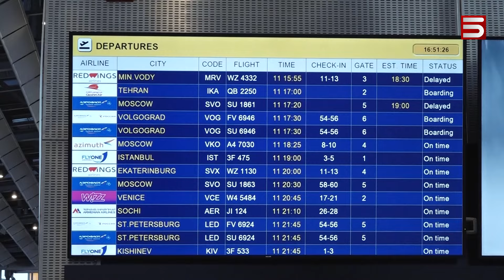Ռուսները պետք չեն «Զվարթնոցում», թուրքերի հետ խոսում ենք, ՀԱՊԿ-ում էլ սառն է. «սովորական պրոցեսներ»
Փաշինյանը այսօր էլ ավելի է խորացրել հայ-ռուսական հարաբերություններում առաջացած անդունդը: Կրկնել է իր հայտնի պնդումը՝ ՀԱՊԿ-ում փաստացի սառեցված է Հայաստանի գործունեությունը:

«Հայաստանի անդամակցությունը կասեցնելու մասին պաշտոնական հայտարարություն ՀԱՊԿ-ը Երևանից չի ստացել»: ՏԱՍՍ-ին տված հարցազրույցում այս մասին հայտարարել է ՀԱՊԿ գլխավոր քարտուղար Իմանգալի Տասմագամբետովը: Նա հույս ունի, որ չնայած մտահոգություններին՝ Հայաստանի ղեկավարությունը  քաղաքական սթափություն կդրսևորի: